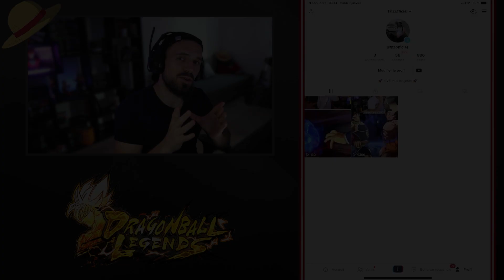( DB Legends ) CETTE STAR DES DEUX ANS OBTIENT SON ZENKAI ! ( et ca va faire mal )